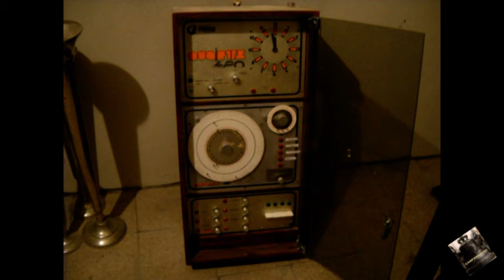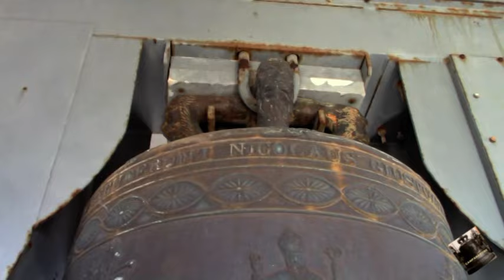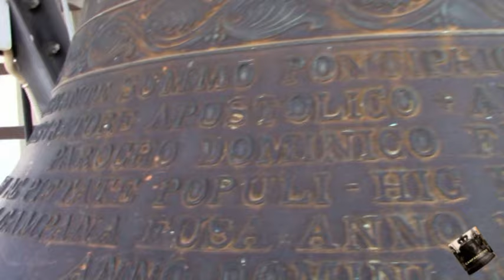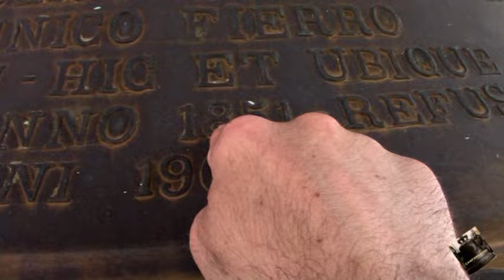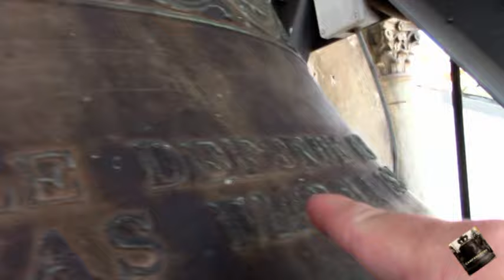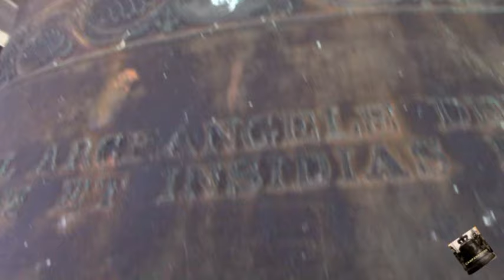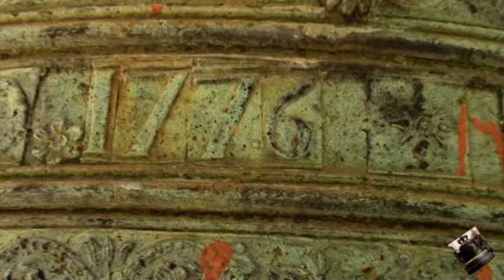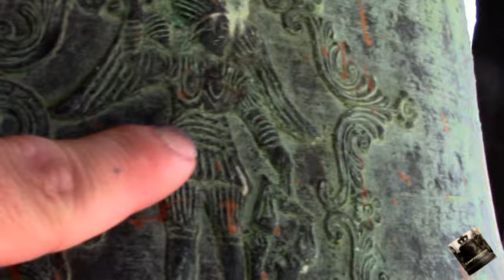Sant'Agata di Puglia (FG) Campanile e Campane Chiesa Parrocchiale San Michele Arcangelo Anno 2023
Con grande gioia vi presento questo filmato dove a raccontarvi la storia sono queste splendide campane.
 Nell'anno del Signore  2022 mese di ottobre,  la terza campana viene elettrificata per suono a distesa a slancio.
Nel luglio del anno 2023 la quarta  campana viene elettrificata per suono a distesa a Slancio.

Morale della Favola

Le campane di Sant'Angelo ora possono Andare tutte a Distesa! FINALMENTE!